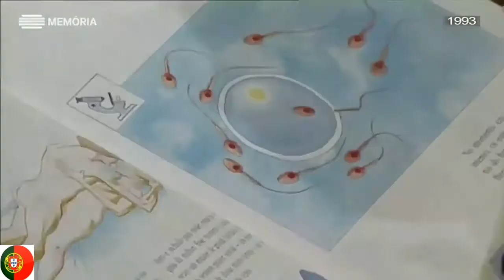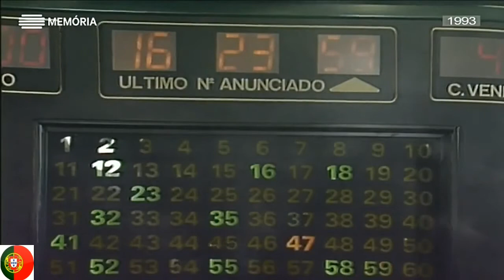Os Andrades T.1 Ep.04 "Falta de Comparência"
Subscreve e ative as Notificações do canal e aguarde novidades em breve! Assim tem em primeira mão bons vídeos...  "Boas Series PT e Não Só"